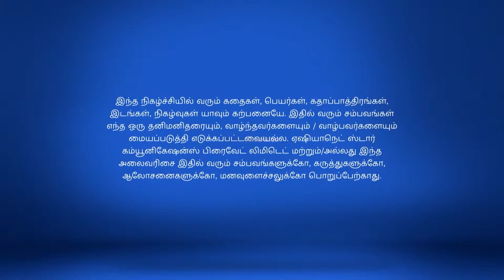Neela Kuyil Full Episode 57